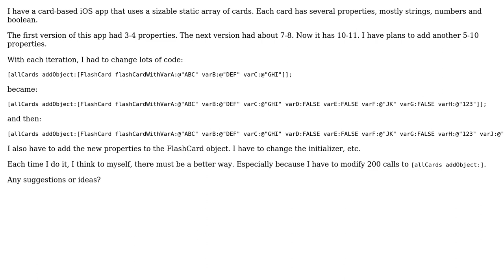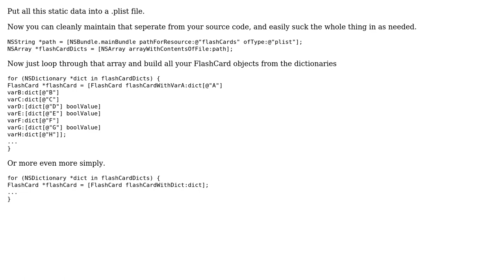Code Review: Initializing a big static array for a card-based iOS app (2 Solutions!!)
Code Review: Initializing a big static array for a card-based iOS app

With thanks & praise to God, and with thanks to the many people who have made this project possible! | Content (except music & images) licensed under CC BY-SA | Music | Images & others | With thanks to user Zonker.in.Geneva user trapper user Jamal user A O and the Stack Exchange Network Trademarks are property of their respective owners. You are responsible for your own actions.